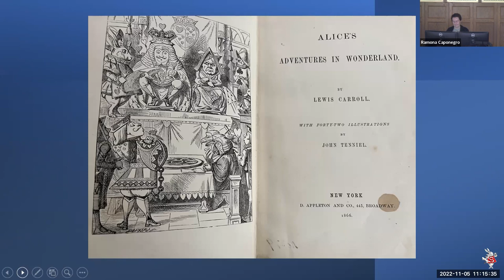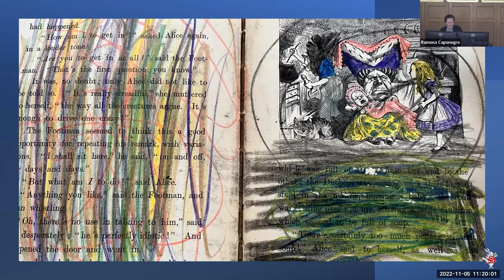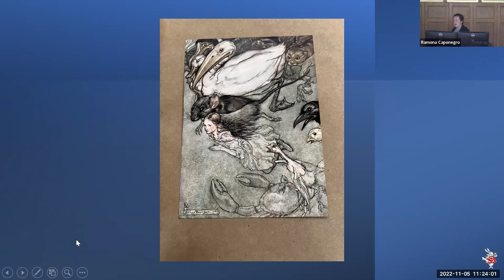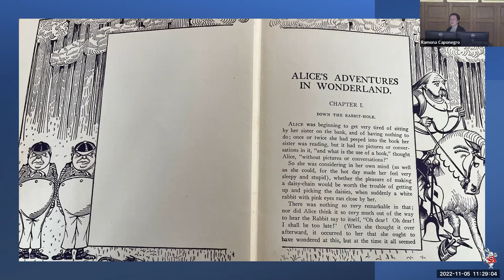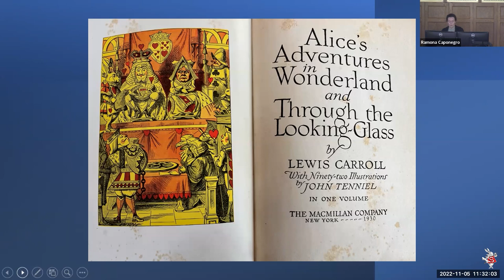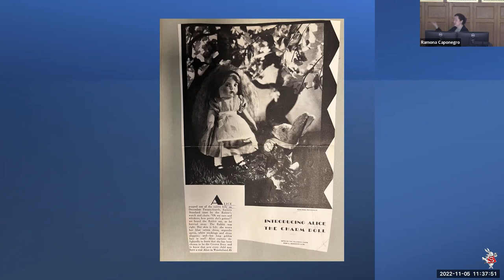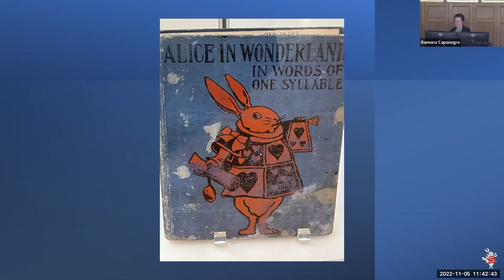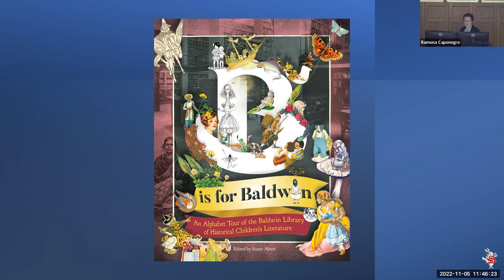FALL 22 (03) Down the Archival Rabbit Hole. LCSNA Conference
Down the Archival Rabbit Hole (11:00 am – 12:00 pm)

Ramona Caponegro introduces the Baldwin Library of Historical Children’s Literature, a collection of approximately 120,000 books for young people published between the mid-1600s and today. The Baldwin houses several hundred editions of Carroll’s works, particularly Alice’s Adventures in Wonderland and Through the Looking-Glass, and Alice-inspired retellings and adaptations. While these books provide a wonderful foundation for comparative studies, Ramona will discuss how they can also be used as a springboard to explore important trends and milestones within children’s literature, as well as other treasures within the Baldwin.